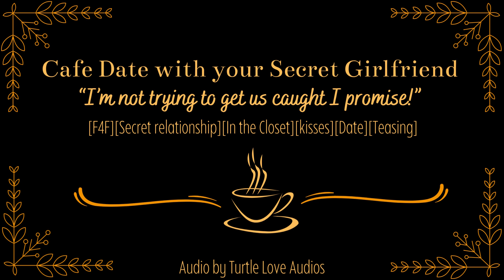Cafe Date with your Secret Girlfriend | [F4F][Secret relationship][Cute][kisses][Date][Teasing]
A secret date with your secret girlfriend!

SFX from zapsplat